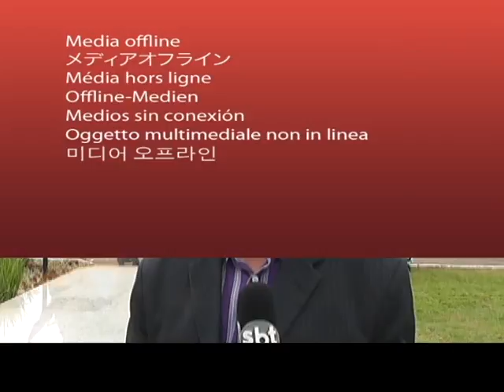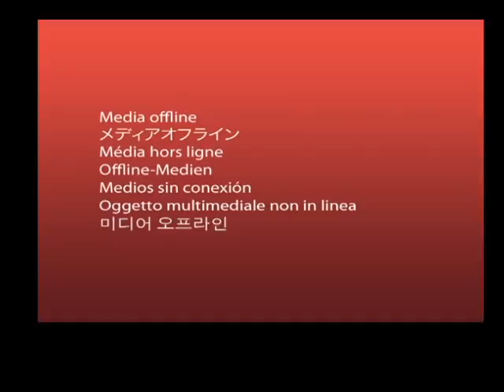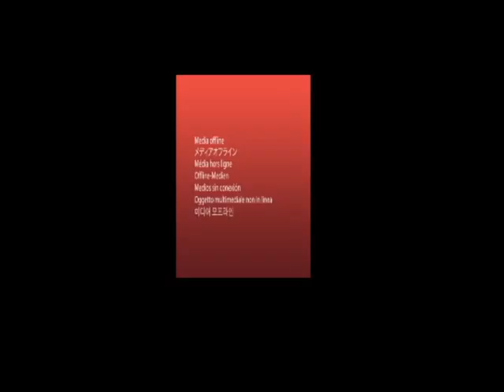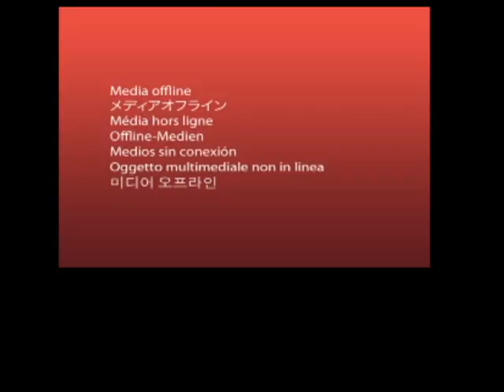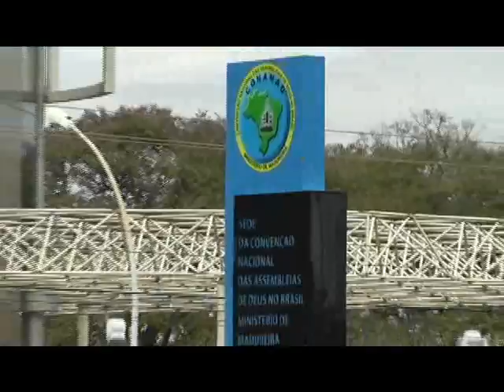PASTOR DIVINO ELIAS EM BRASILIA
REPÓRTER NEY WELITON - FALCÃO DO CERRADO
O repórter Ney Weliton esteve em Brasilia acompanhando a realização da convenção nacional da igreja Assembléia de Deus ministério madureira. Durante o evento ele entrevistou o Pastor Divino Elias Francisco presidente do Campo de Nova Xavantina MT